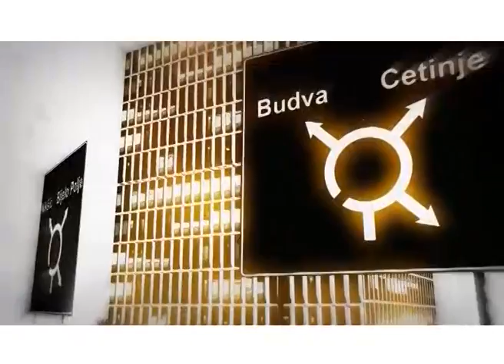GRAD KOJI VOLIM HAMZA HAVERIĆ - INTERPRETATOR SEVDLINKE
Hamza Haverić je jedan od rijetkih slavujskih glasova, omiljeni podgorički i crnogorski interpretator sevdah i narodne pjesme.
Iako je svaka podgorička muslimanska kuća imala makar po jednog izvanrednog pjevača, Hamzina porodica je imala više članova u porodici koji su pjevali, od majke, preko sestara, do brata Nezira.

Dugo godina se bavi muzikom i pjesmom, odrastao je u Podgorici , govori o imenu Hamza i njegovom značenju.
Zabjelo je u njegovom srcu, tačnije Pobrežje. Mnogo anegdota je ispričano u ovoj epizodi... uživajte i uz lijepe pjesme.